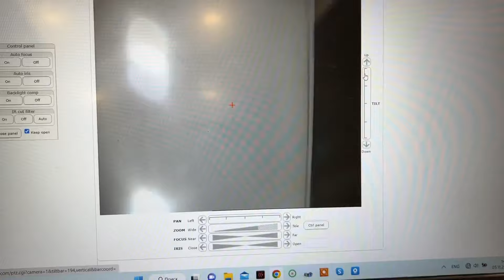AXIS 233D 20-ти летняя ip камера видеонаблюдения родом из Швеции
AXIS 233D скоростная поворотная с 35-ти кртаным оптическим зумом камера видеонаблюдения на свое время стоила ОГРОМНЫХ денег.Использовалась для видеонаблюдения в аэропортах, гипермаркеты и т.д.Главный ее ПЛЮС,это наличие стабилизации, при максимальном зумировании картинка остается плавной не дерганой.